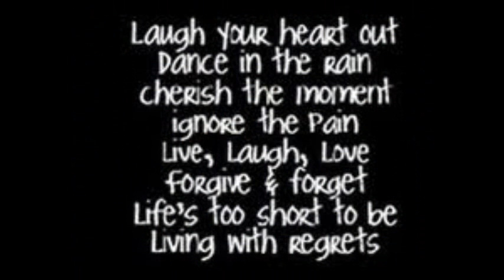Yesterday When I Was Young Sung By UKTracey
One Of MY Own Personal Recordings